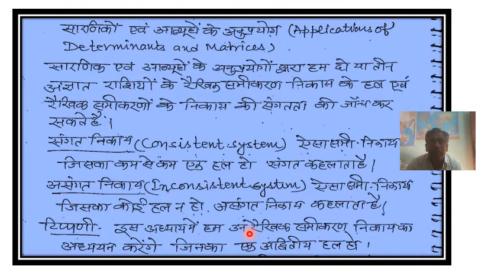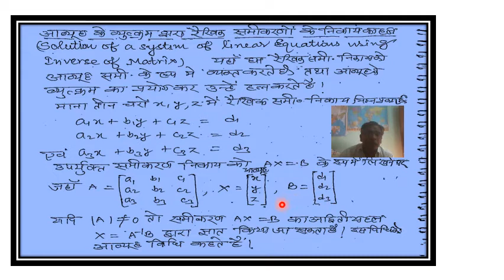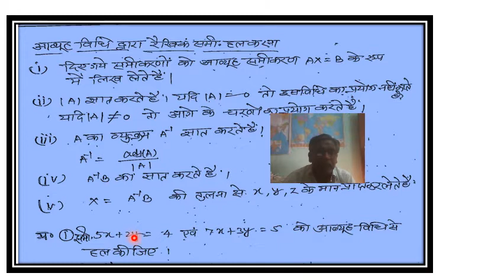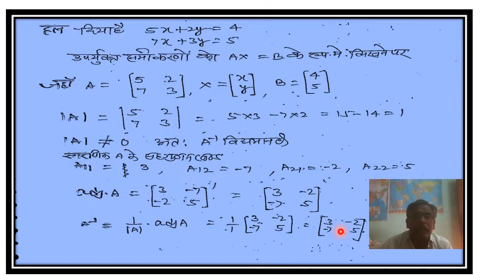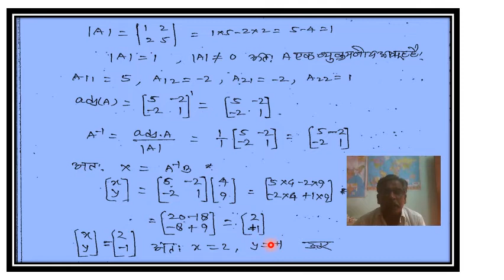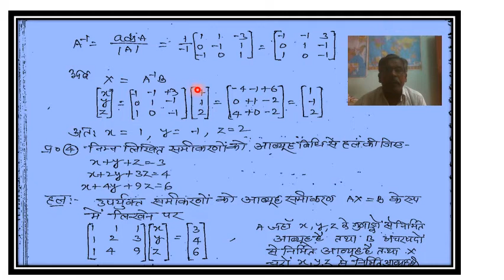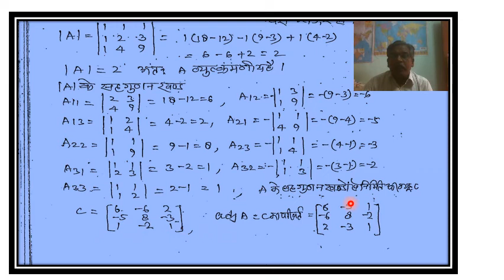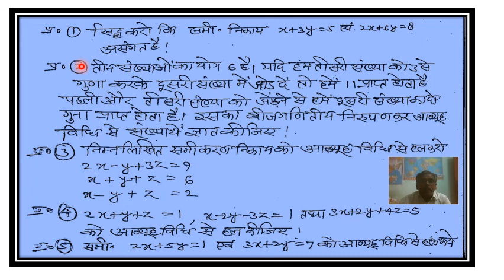MATHEMATICS CLASS -12 DETERMINANT LECTURE - 7 -{11/06/2020}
BY SURESH KUMAR GOSWAMI .